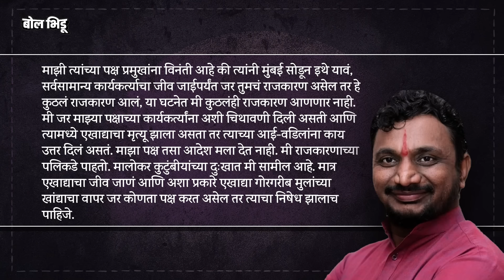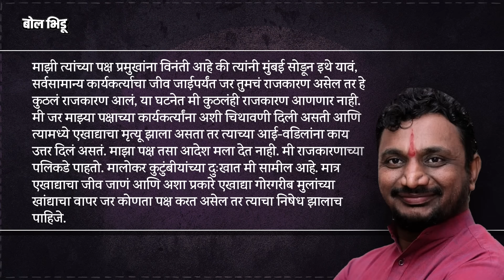Amol Mitkari यांच्या गाडीवर हल्ला, संध्याकाळी MNS च्या Jay Malokar चा मृत्यू.अकोल्यात नेमक काय घडलं?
मंगळवार ३० जुलैचा दिवस अमोल मिटकरींच्या गाडीवर झालेल्या हल्ल्यानं चांगलाच गाजला. राज ठाकरे यांच्यावर केलेल्या टीकेनंतर अकोल्यातले मनसैनिक चांगलेच आक्रमक झाले आणि त्यांनी मिटकरींच्या गाडीवर हल्ला केला. या हल्ल्यानंतर मनसे नेते आणि अमोल मिटकरी यांच्यातही शाब्दिक राडेबाजी झाली. हल्ला करणा-या मनसैनिकांवर कारवाई करण्यासाठी मिटकरींनी ठिय्या आंदोलन केलं आणि हे प्रकरण आणखीनंच तापलं.

पण दिवसभर या सगळ्या घटना घडत असतानाच संध्याकाळी एक दुर्दैवी घटना घडली. मिटकरींच्या गाडीवर हल्ला करणा-या मनसैनिकांपैकी जय मालोकर या २८ वर्षीय तरुणाचा मृत्यू झाला आणि या प्रकरणाला वेगळं वळण मिळालं. मिटकरींच्या गाडीवर झालेल्या हल्ल्यानंतर नेमकं काय झालं, जय मालोकर याचा मृत्यू कसा झाला, त्याचीच माहिती सांगणारा हा व्हिडिओ.